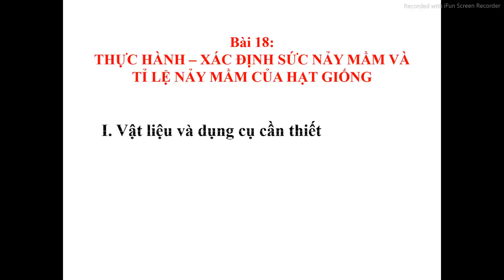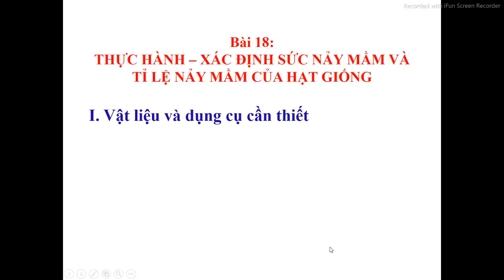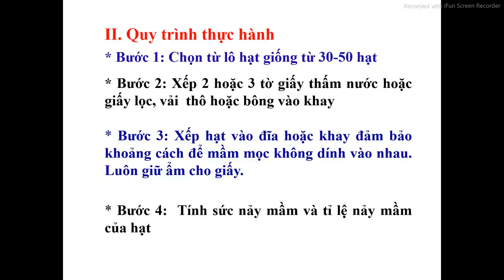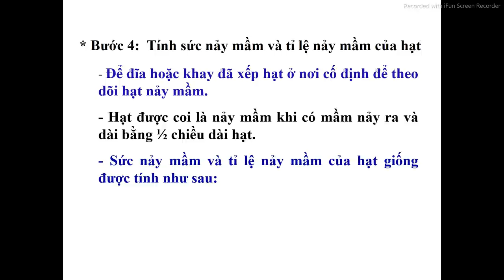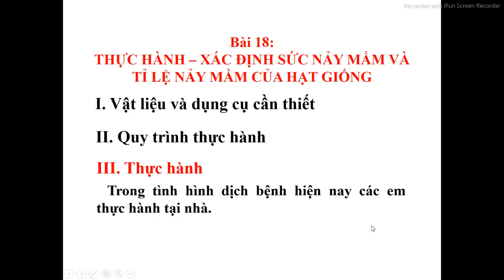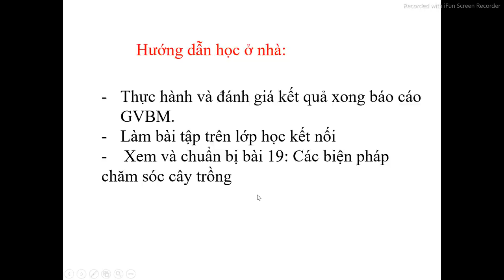CÔNG NGHỆ 7 (Tuần 15 / HK1) - Thực hành: XÁC ĐỊNH SỨC NẢY MẦM & TỶ LỆ NẢY MẦM